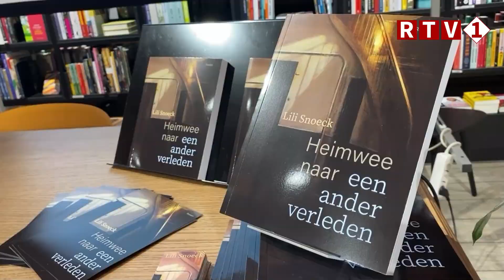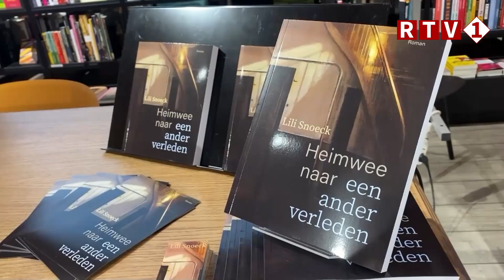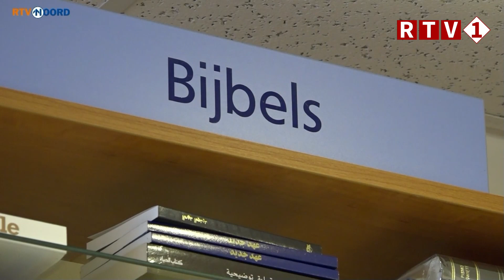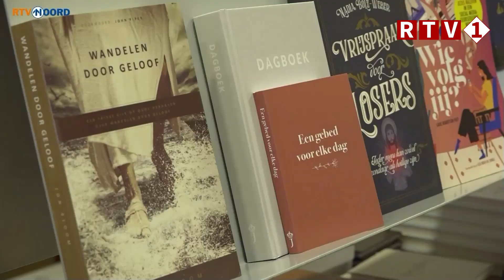1 op Maandag - 06 03 2023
1 op Maandag is het wekelijkse live nieuws programma van RTVeen.